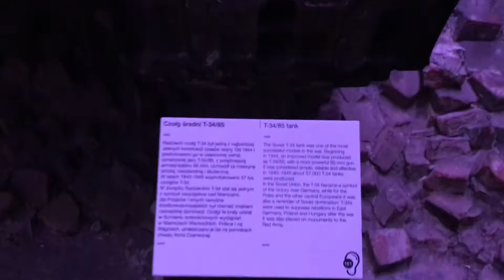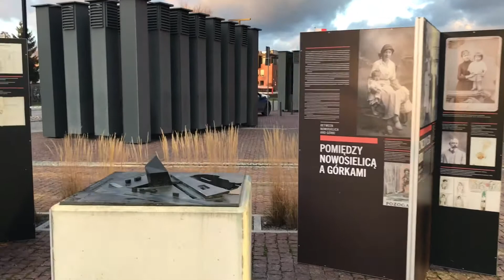World War II Museum Gdansk 7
The end.
Visiting the museum.